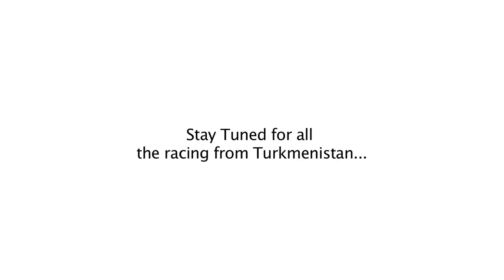2014 Turkmenistan PWA World Cup - Part 3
Ben Proffitt rounds up all the action from day 3 of the PWA world cup from Turkmenistan